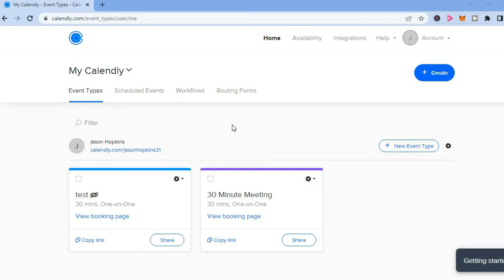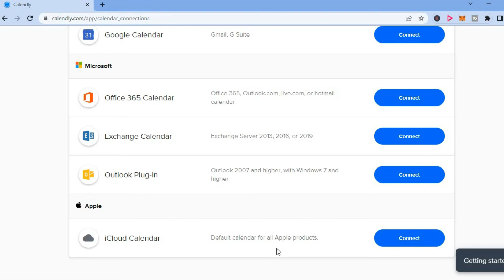HOW TO ADD MULTIPLE CALENDARS IN CALENDLY